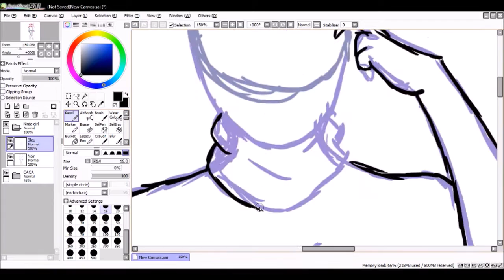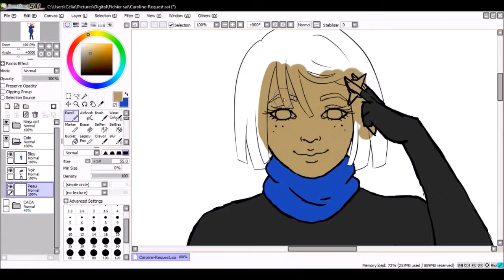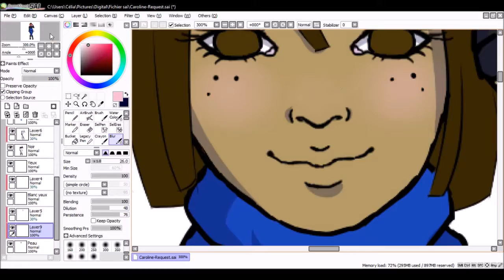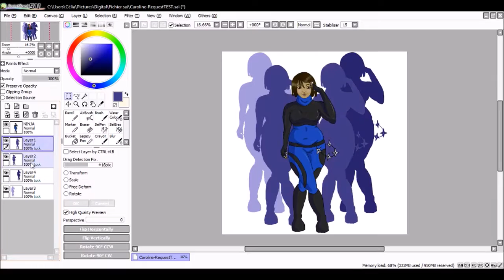[LET'S PAINT] Request Fat Girl 2/3 _ Paint tool sai